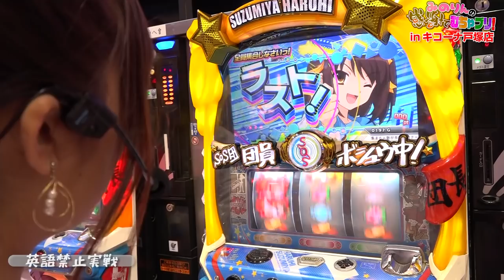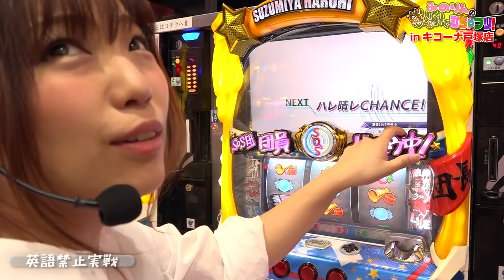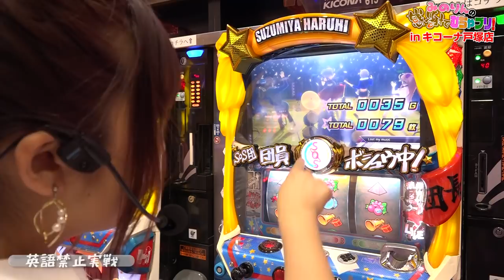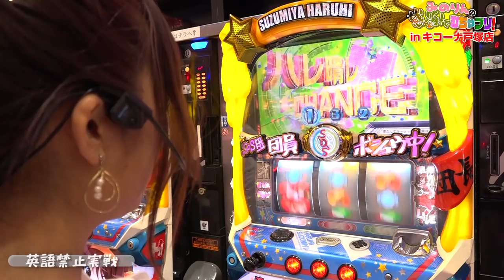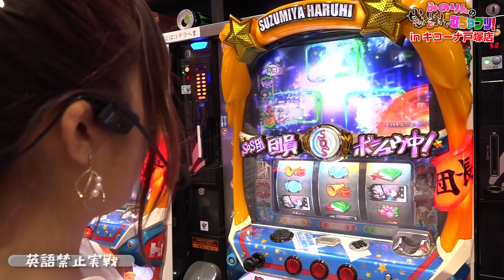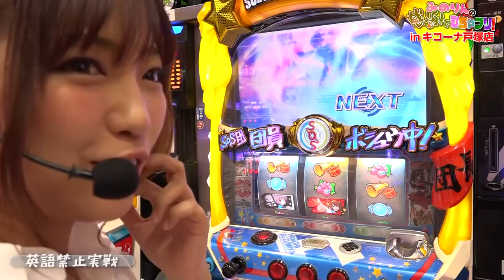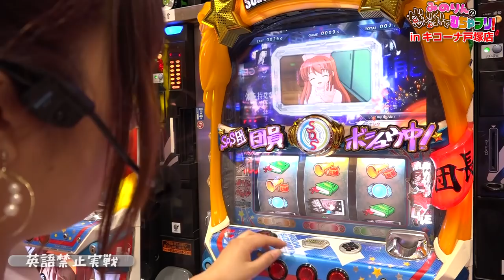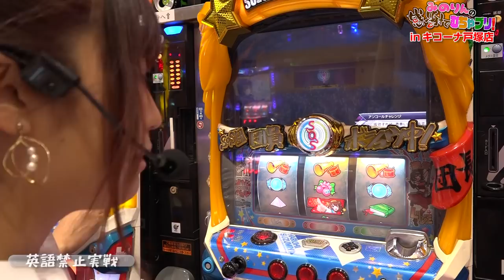【爆笑不可避ｗｗｗ英語禁止パチスロ！】みのりんの感謝でむちゃブリ！第５回前編【河原みのり】【パチスロ 涼宮ハルヒの憂鬱】【キコーナ戸塚店】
■番組説明
８回の収録でマイナスだったら番組終了！？